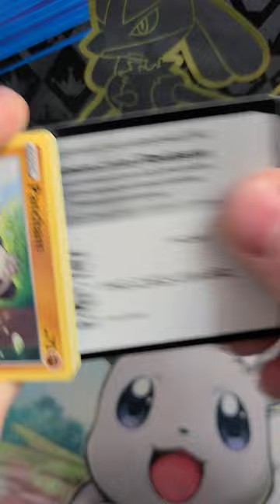CROWN ZENITH Pokemon Card Opening 706